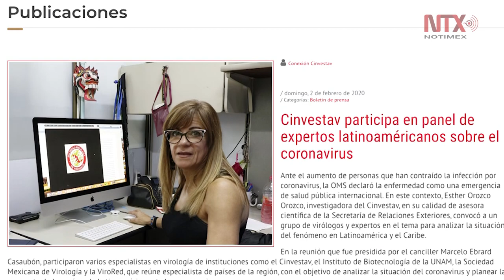Asignan cinco hospitales para diagnóstico de coronavirus en México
Los hospitales General, La Raza, 20 de Noviembre y los institutos nacionales de Enfermedades Respiratorias y de Ciencias Médicas y Nutrición, son los cinco lugares asignados para funcionar como sitio de diagnóstico y referencia de casos de coronavirus.